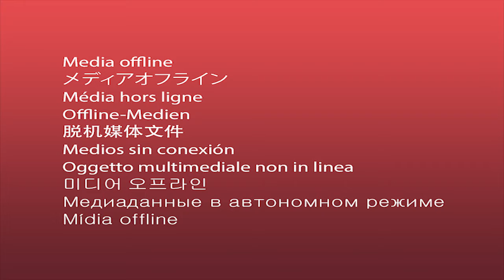Czas ma sport 7-8 listopad 2020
W weekend sportowych emocji nie zabraknie - zagrają…
OKS Odra Opole S.A., Weegree AZS Politechnika Opolska,
Dreman Futsal Opole Komprachcice czy AZS Politechnika Opolska Cementownia Odra.
O kolejnym sezonie myślą już działacze OK Bedmet Kolejarz Opole.
Zapraszamy na kolejny odcinek programu "Czas na sport"!